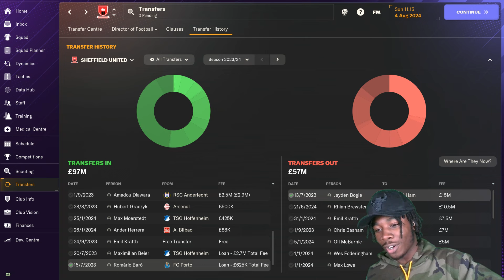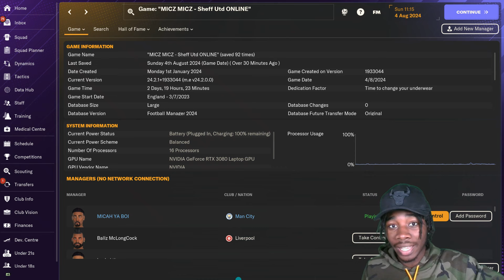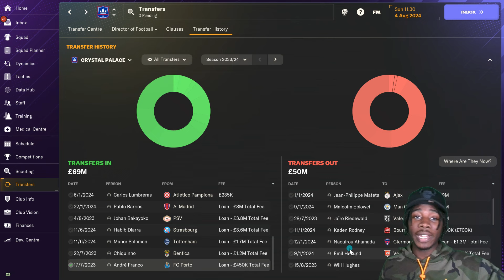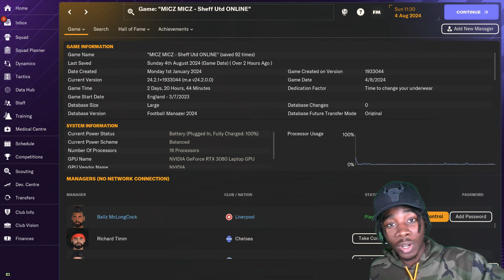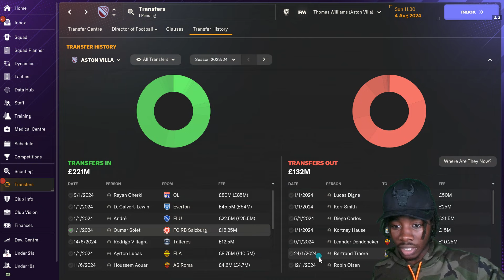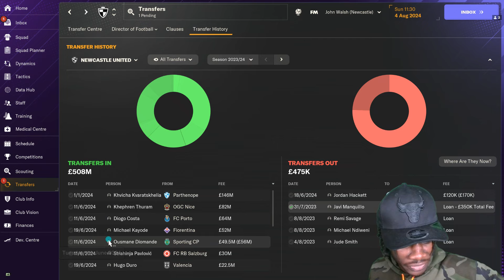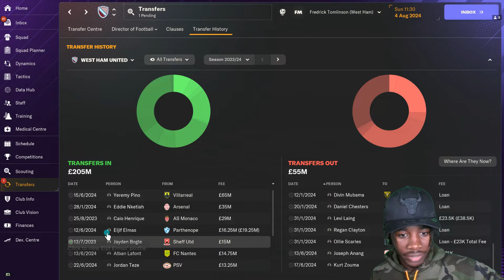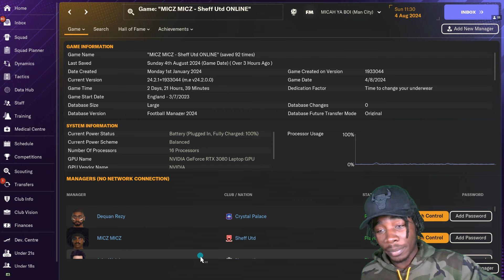FM24 ONLINE SAVE Transfer Window...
WHAT DOES AN ONLINE SAVE TRANSFER WINDOW LOOK LIKE EPISODE 1
SEASON 1